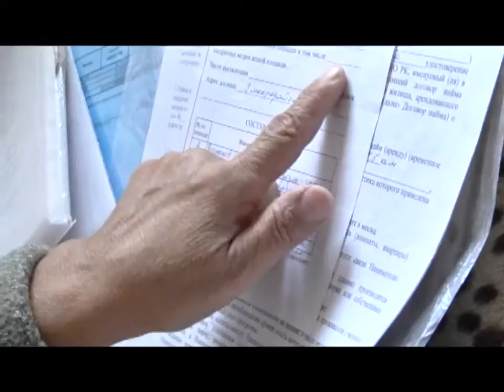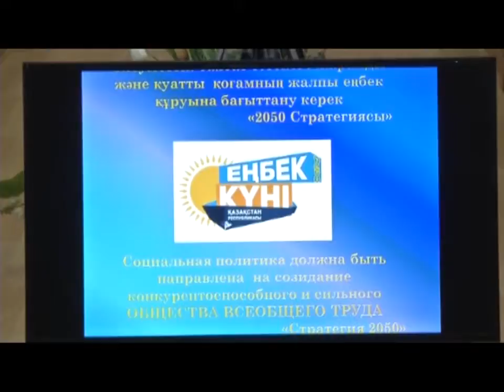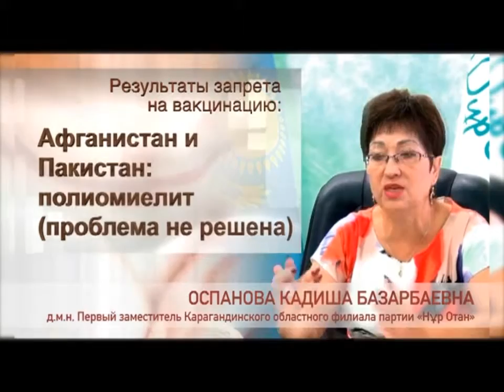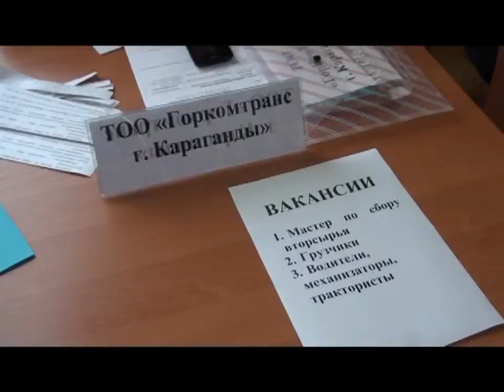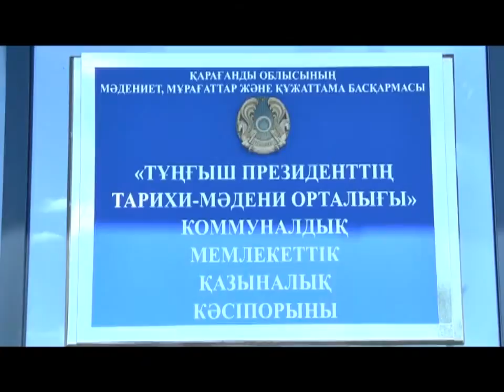28/09/2015 - Бірінші Қарағанды телеарнасының жаңалықтары